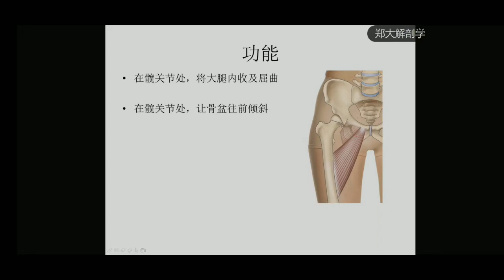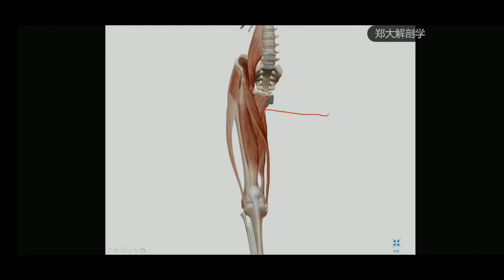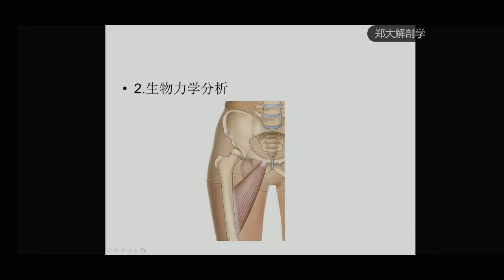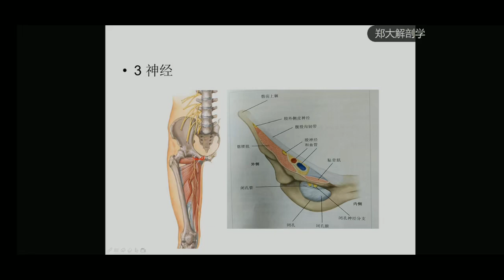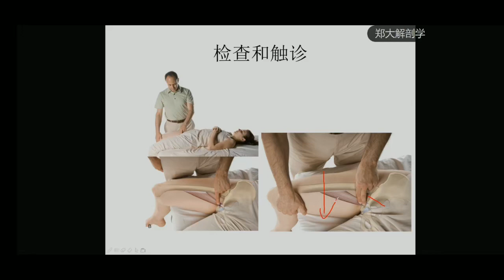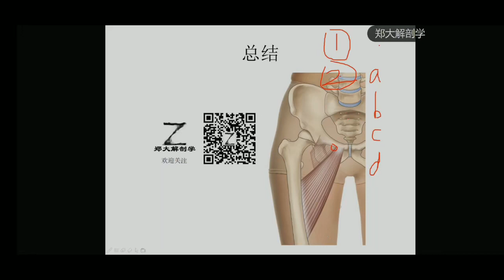第64讲 长收肌 髋关节、膝关节内侧疼痛